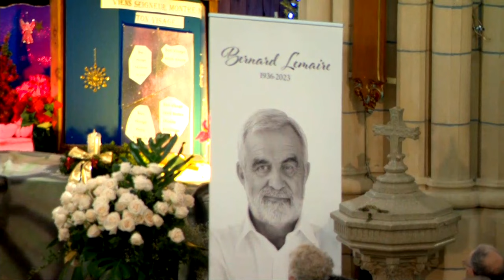Bernard Lemaire porté à son dernier repos - reportage